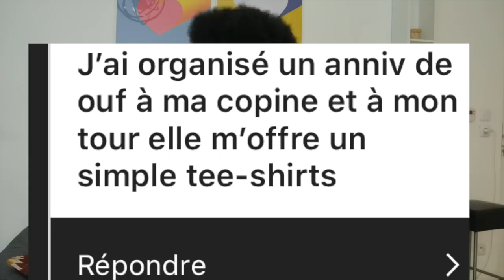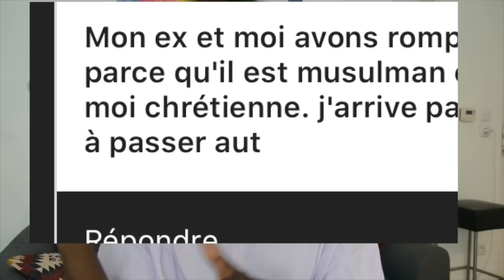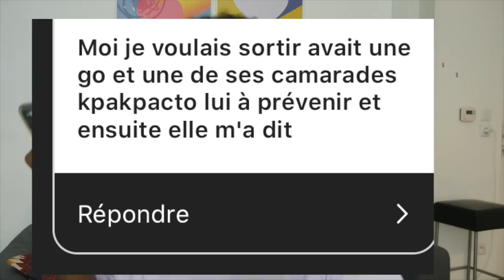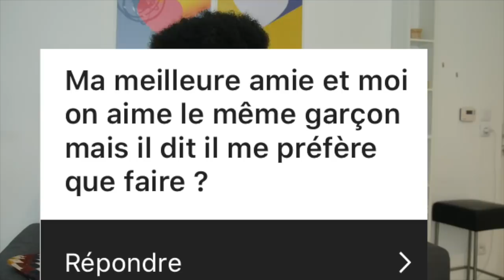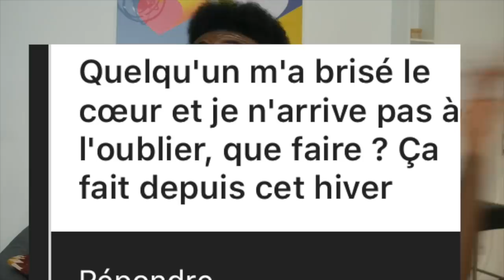IL M'A LARGUÉ...